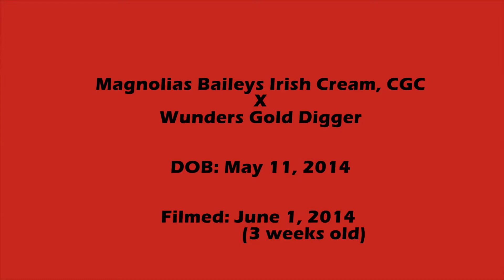Von Wunder Haus / Magnolia Clumber Spaniel Litter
Clumber spaniel litter: 5 Girls & 1 Boy DOB: 05/11/14
     Sire: Magnolias Bailey Irish Cream, CGC (Gabriel)
     Dam: Wunders Gold Digger (DeeDee)
Video taken on 06/01/14 (3 weeks old that day)